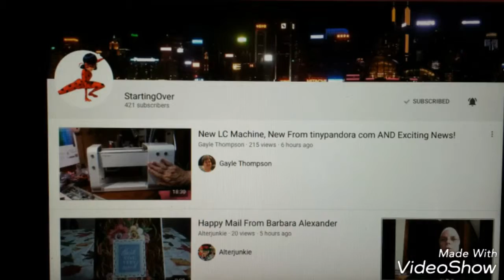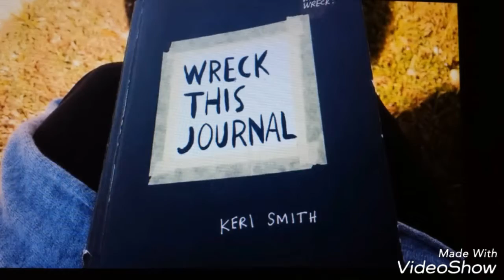VR for StartingOver ( What do you do with your pocket letters plus Challenge/Giveaway )(CLOSED)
This is a VR for StartingOver ( What do you do with your pocket letters plus Challenge / Giveaway )

Please do me a favor and tell her that Zoila Rivera sent you.

Thank you very much for supporting my channel and for stopping by❤️